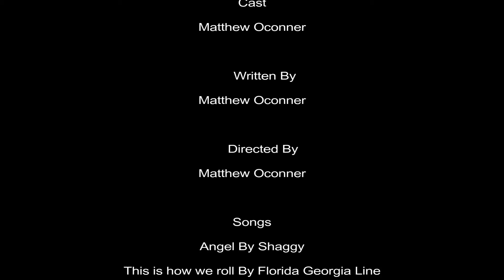I found a new bottle for my cologne